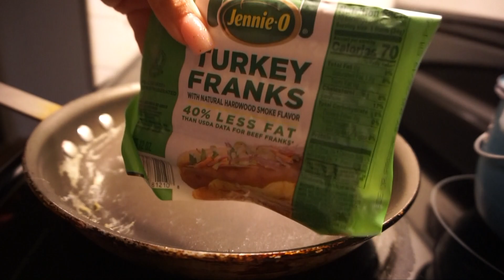Valeries First Day at School + Outlet Haul | Posi Claudia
Hello loves! It was an emotional day as always letting Valerie my 10 year old go back to school, but I am wishing her and everyone starting school a happy and fantastic school year. Hope you enjoyed this video!

Instagram 👉🏼 ohhshititsclaudia
Facebook 👉🏼 ohhshititsclaudia
Snapchat 👉🏼 ohhshititsclaud